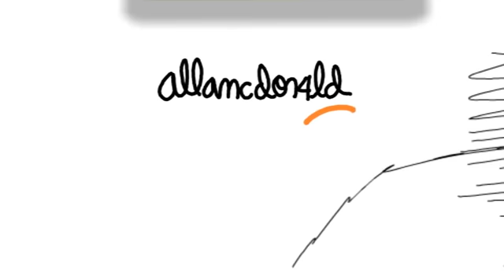HOY, LA VIDA EN CORTO.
Un relevante y prolífico historiador hondureño.